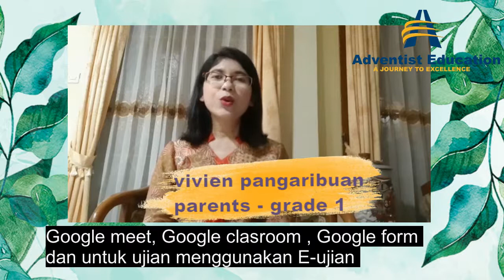Vivien Pangaribuan Testimonial - TBAA Parent (TBAA Virtual Concert 2020)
Vivien Pangaribuan is one of our parent. She shared to us how she and her husband decided to put their son to TBAA